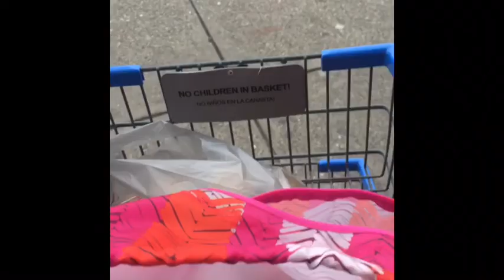VLOG: Vacation preping 16.17